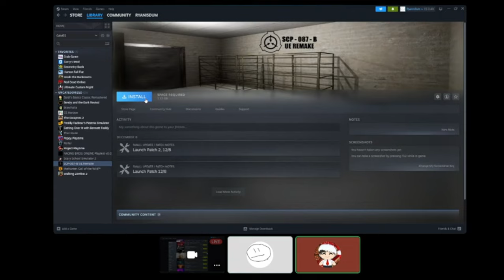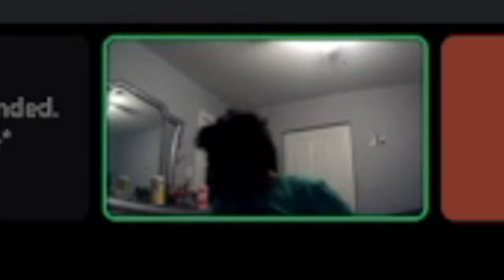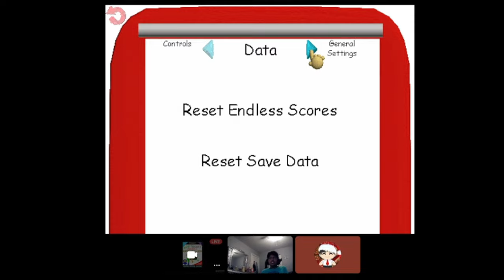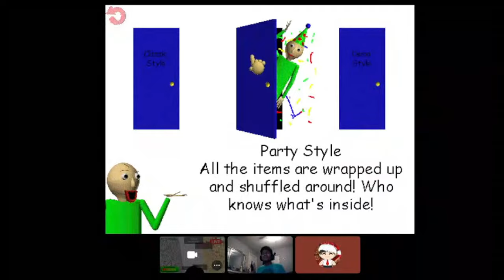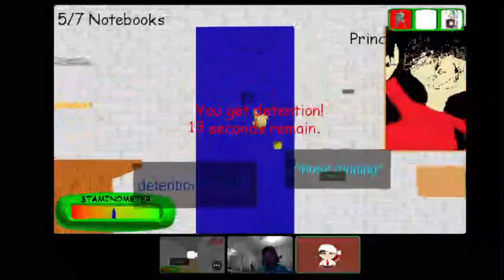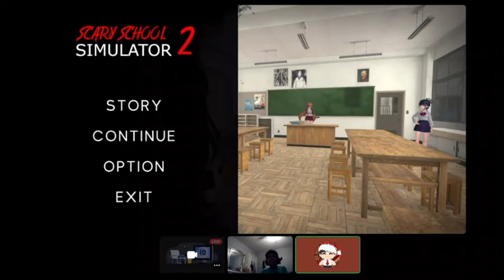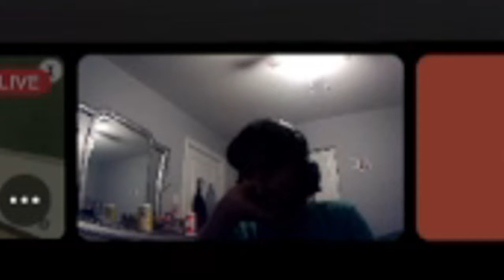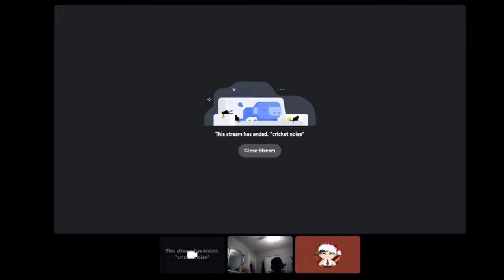RyanIsDum plays Random Steam games! | tyler the gamer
thumbnail was made from my friend:@RandomKidd09
Check out Ryan’s YouTube channel: @Ryanyooo

In this video my friend Ryan played 4 random horror games that we found on Steam together. We had some funny moments and some fun moments together while Ryan was playing the games.